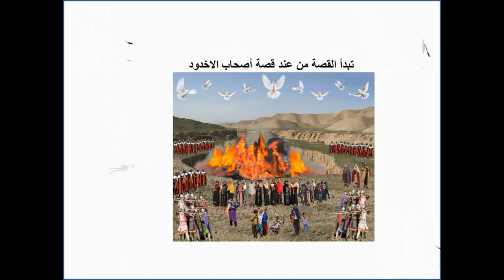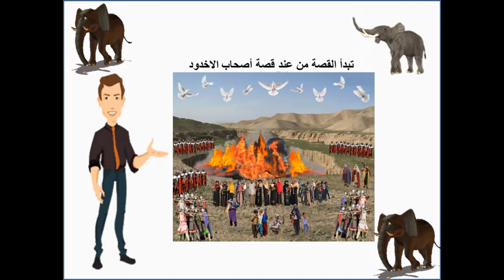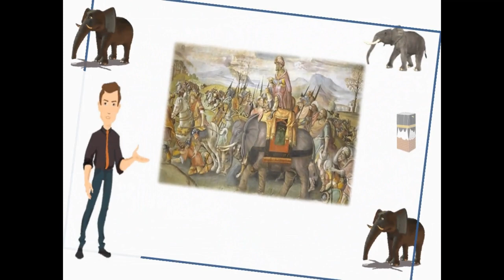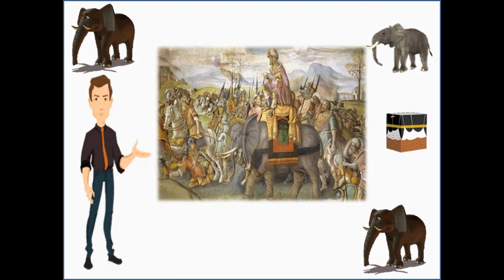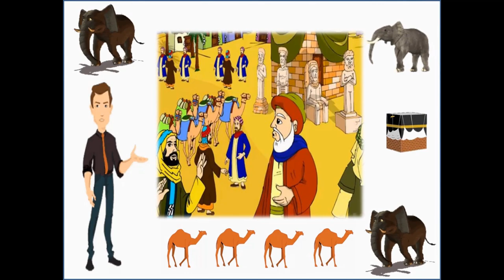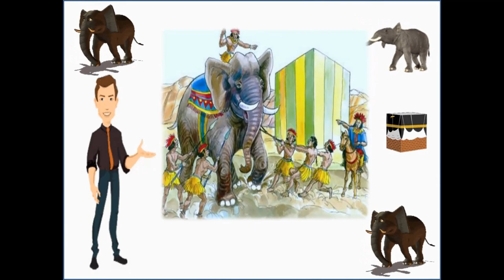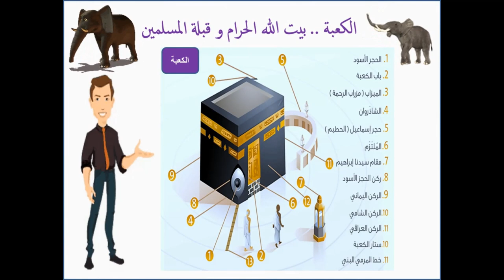المسابقة الرمضانية الاولى قصة الفيل مدارس المنتزة الخاصة2023